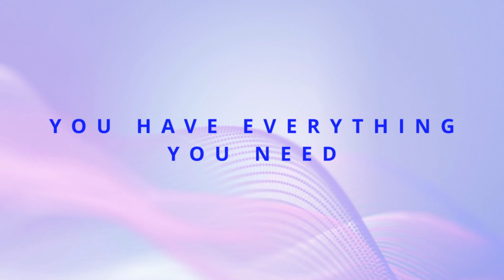Instinct Vs Theory In Songwriting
This video discusses the instinctive and theoretical approaches to songwriting and how this can lead to songwriters feeling stuck between the two.